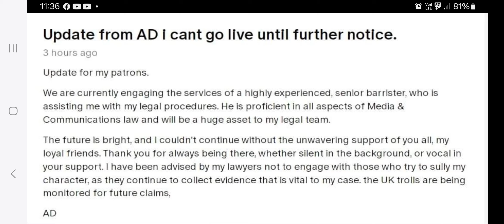Hey Al. This English SUCKS, again.